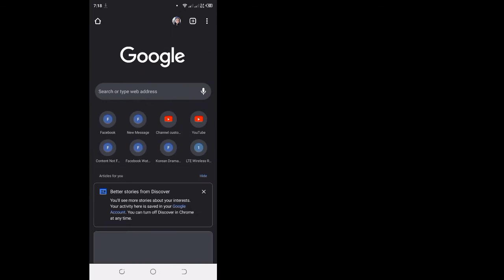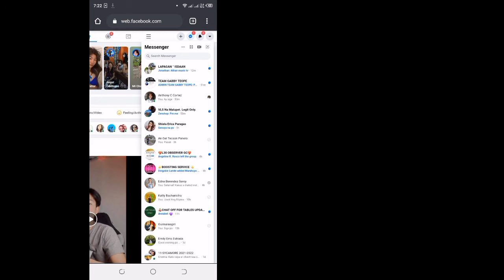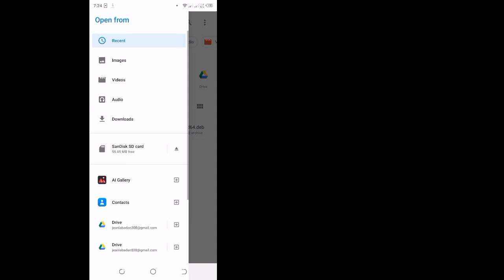HOW TO SEND FILE IN MESSENGER? (TAGALOG TUTORIAL )||Jean Labadan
Kung nagustuhan niyo Ang video ko wag niyo kalimutang I like at I subscribe Ang YouTube channel ko and I click Ang notification bell para manotify kayu tuwing may bagong upload ako na video

how to send file in messenger using android phone 2020,
how to send file in messenger android,
how to send file in messenger android 2021,
how to send file in messenger app using android phone,
how to send file in messenger android phone,
how to send pdf file in messenger using android phone,
how to send excel file in messenger using android phone,
how to send word file in messenger using android phone,
how to send file in messenger using android phone 2021,
how to send file in messenger using browser,
how to send file in messenger computer,
how to send file in messenger cp,
how to send file word in messenger on computer,
how to send file in messenger using cellphone,
how to send file in messenger without changing the filename,
how to send file in messenger desktop,
how to send file in messenger from wps,
how to send file in messenger from laptop,
how to send file in messenger from phone,
how to send file in messenger using google drive,
how to send file in messenger using huawei phone,
how to send pdf file in messenger in hindi,
how to send file in messenger in laptop,
how to send file in messenger iphone,
how to send file in messenger in pc,
how to send file in messenger in phone,
how to send file in messenger in android phone,
how to send file in messenger in android,
how to send file in messenger ios,
how to send file in messenger in mobile,
how to send file in messenger laptop,
how to send word file in messenger using laptop,
how to send pdf file in messenger using laptop,
how to send file in messenger using laptop 2021,
how to send large file in messenger using laptop,
how to send pdf file in messenger lite,
how to send file in messenger mobile,
how to send file in messenger more than 25mb,
how to send pdf file in facebook messenger mobile,
how to send word file in messenger mobile,
how to send file in messenger on phone,
how to send file in messenger on android,
how to send file in messenger using oppo,
how to send pdf file in facebook messenger on phone,
how to send file in messenger pc,
how to send file in messenger phone,
how to send word file in messenger using phone,
how to send large file video in messenger pc,
how to send file in messenger using phone 2021,
how to send pdf file in messenger in pc,
how to send word file in messenger pc,
how to send file in messenger using rar,
how to send file in messenger samsung,
how to send file in messenger using samsung phone,
how to send file in messenger through phone,
how to send file in messenger thru phone,
how to send file in messenger through android phone,
how to send pdf file in messenger android 2020,
how to send pdf file in messenger 2021,
how to send word file in messenger 2021,
how to send pdf file in facebook messenger app 2020